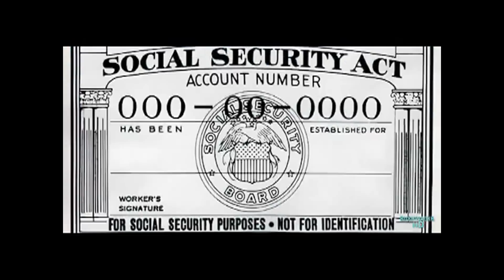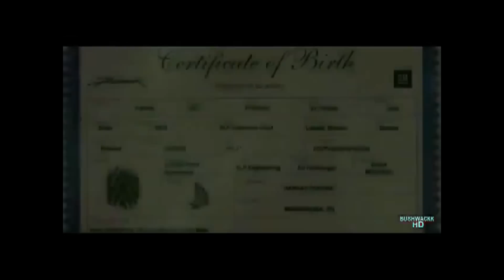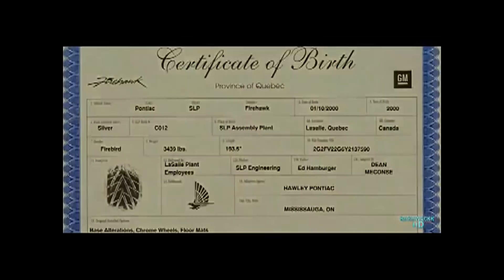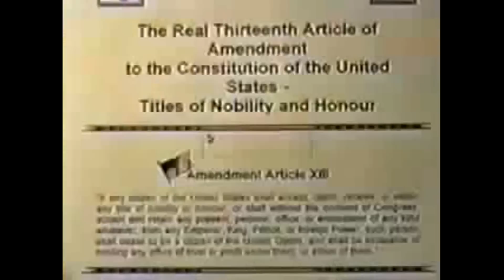MODERN SLAVES AND THE SLAVING ENSLAVERS WHO ENSLAVE YOU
"SLAVE CAMP AMERICA..." MODERN DAY SLAVER IS REAL! This video provides insight as to the modern origins of present-day slavery. Are you a slave and don't even know it? What this video and find out. YOU WANT TO KNOW!